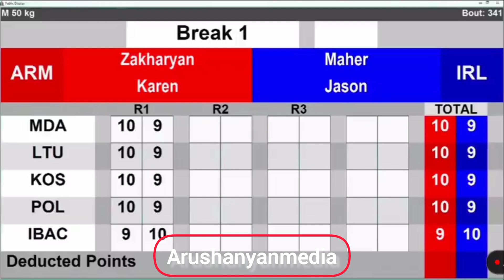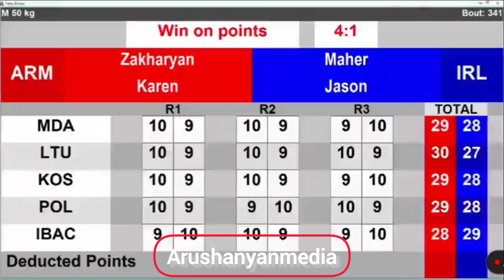🇦🇲🆚️🇮🇪/ Կարեն Զախարյանը 4։1 հաշվով հաղթեց իռլանդացի մրցակցին և դարձավ Եվրոպայի չեմպիոն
📞 Գովազդի համար զանգել 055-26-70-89 հեռախոսահամարին ✅

Բռնցքամարտի Եվրոպայի պատանեկան առաջնություն, եզրափակիչ